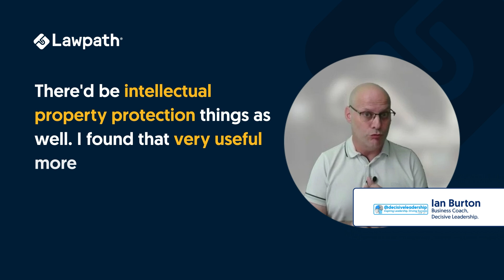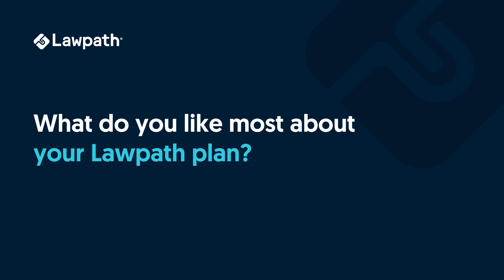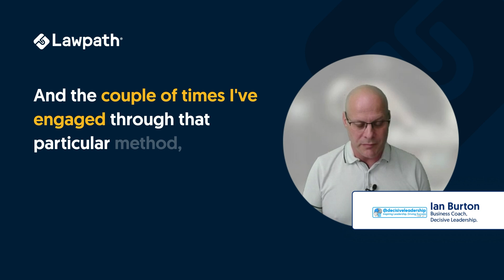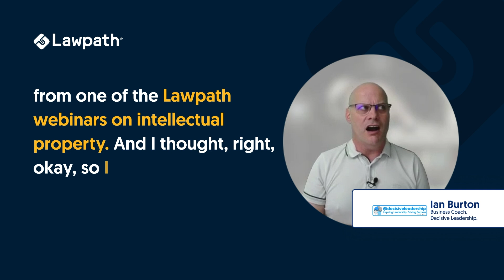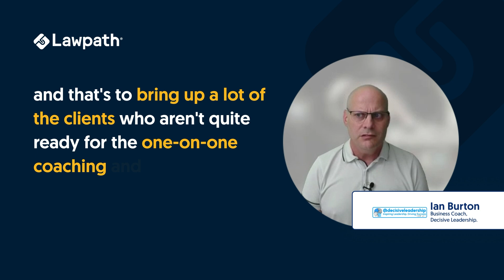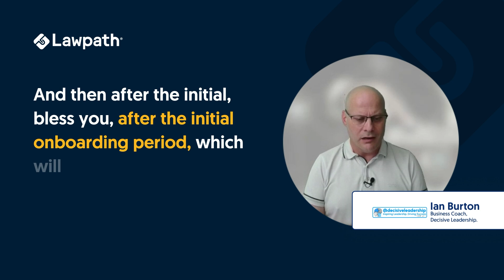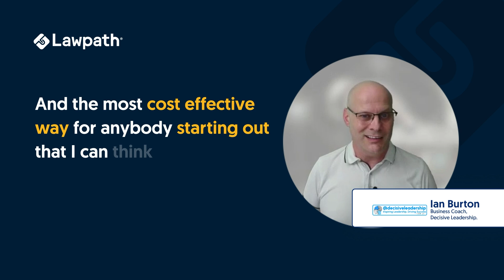Customer Case Study: Ian Burton - Decisive Leadership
Discover how Lawpath empowered Ian Burton's Decisive Leadership with streamlined legal support, enabling efficient contract management, intellectual property protection, and compliance, freeing Ian to focus on business growth and client success.

Join 400,000+ Australian businesses who trust Lawpath with their legal and compliance needs